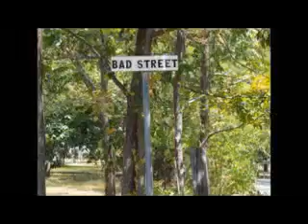2010 Bad Street Bash - Johnny Guitar and Friends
Video #9 in my Master JG Live Video Collection - Jan 2015